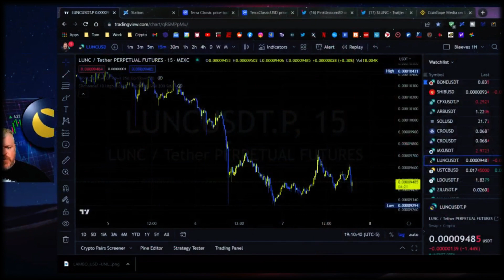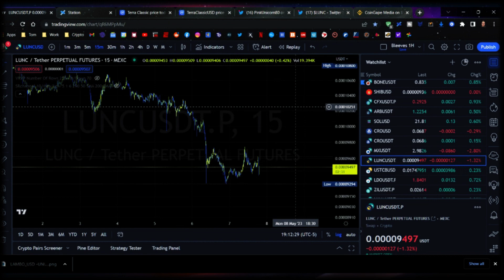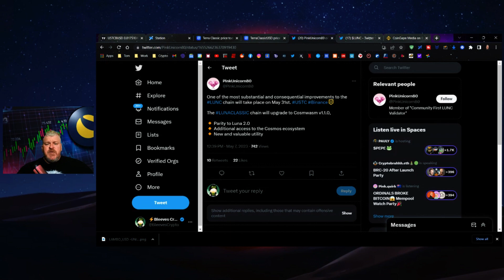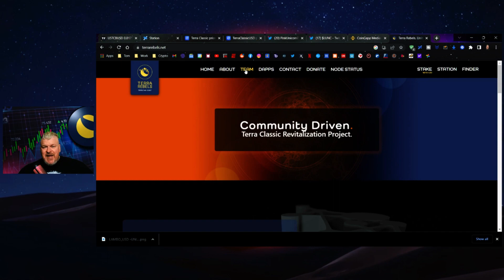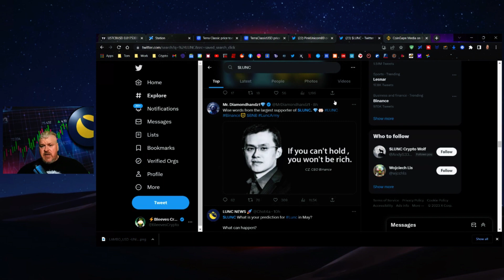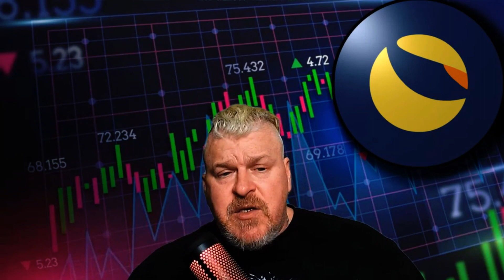TERRA LUNA CLASSIC! QUICK UPDATE ABOUT BLOCK ENTROPY! TERRALUNA LUNA LUNC $LUNC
🪙 Decanect Contract: 0x4ce4c025692b3142dbde1cd432ef55b9a8d18701

🪙 ERC-20 Wallet: 0x73AecB5546F285A4Ec5bbcc21097d6739479Fa4F
🪙 Terra Luna Wallet: terra1ecl4l7yp5cqzgl0hdrlxp8lwjrr6epdv43scsc